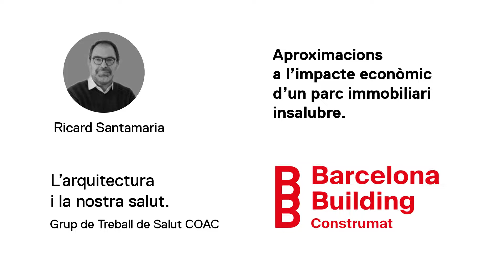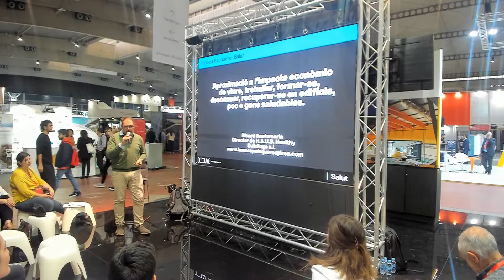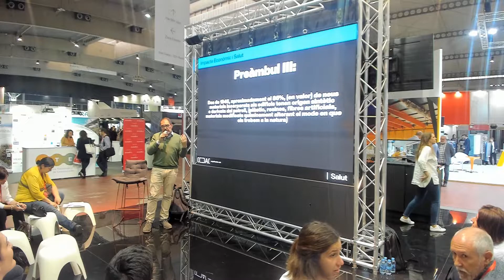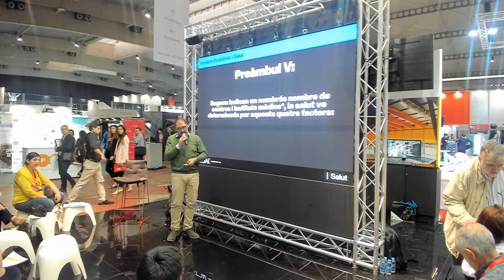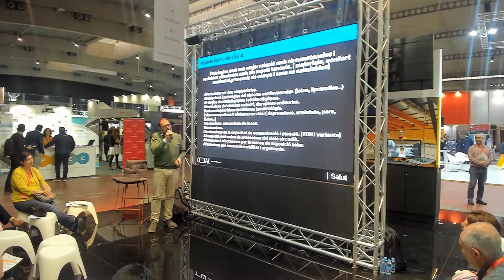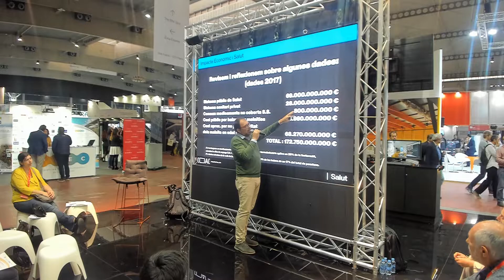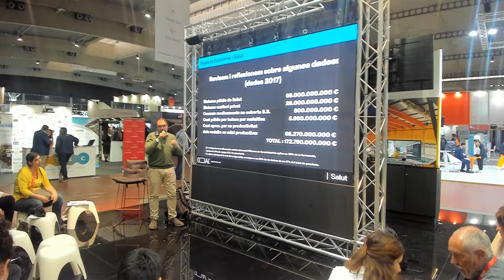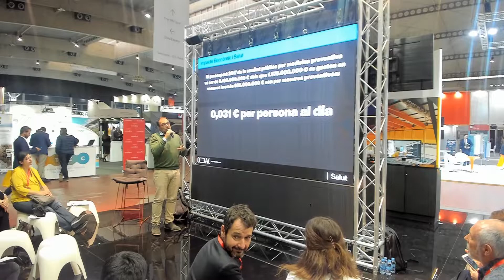Aproximacions a l'impacte econòmic d'un parc inmobiliari insalubre. - Construmat 2019